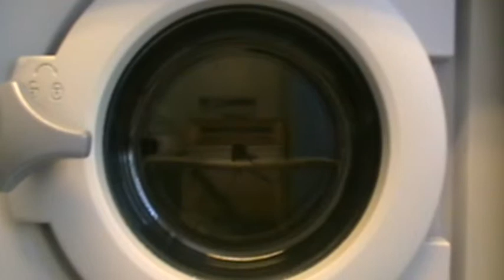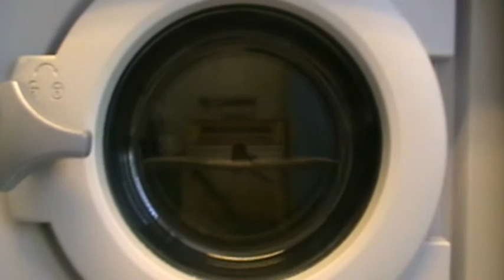Wash Day - 60 Celsius Wash - The Spin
Lastley we got a good spin at 1300 rpm to make sure the clothes dry fast.